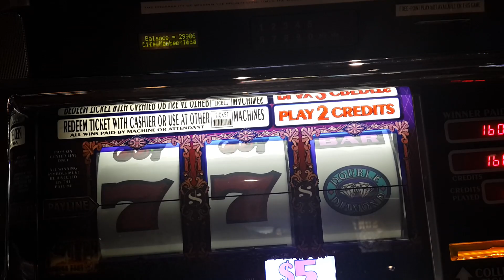Top Dollar Line HIt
at Excalibur Hotel and Casino